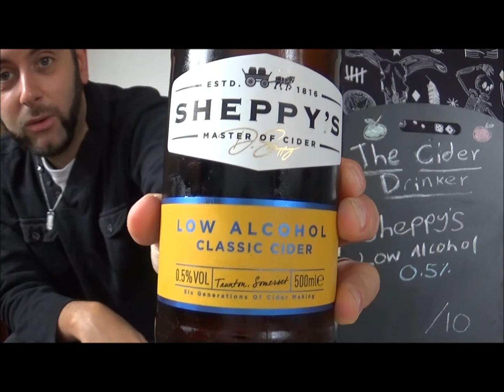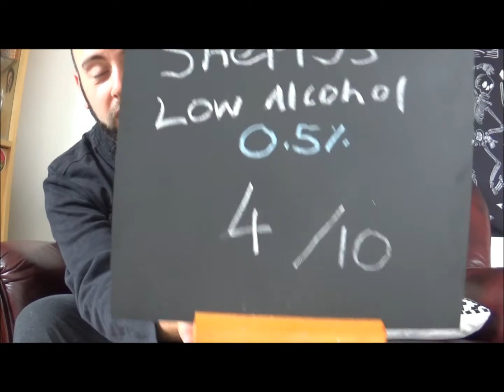The Cider Drinker - Sheppy's Low Alcohol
Could this be the low alcohol cider people have been searching for?

Range: 500ml Bottle
ABV: 0.5%
Cost: £1.20 in local Tesco stores

See quick reviews before anyone else by adding me on Untappd

Like me on Facebok and join in my LIVE cider discussions